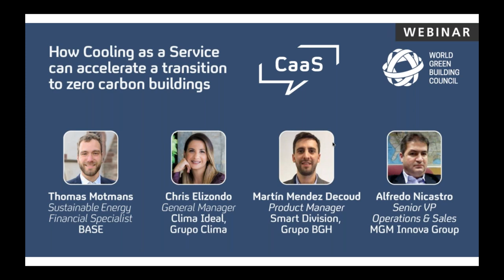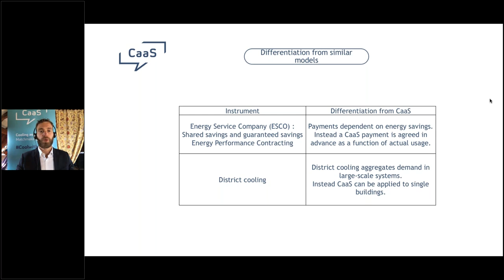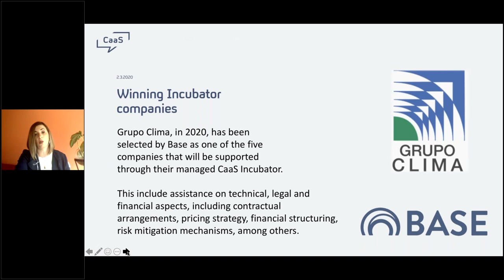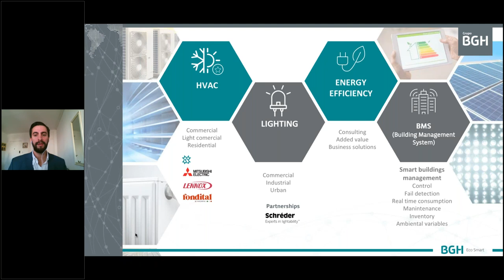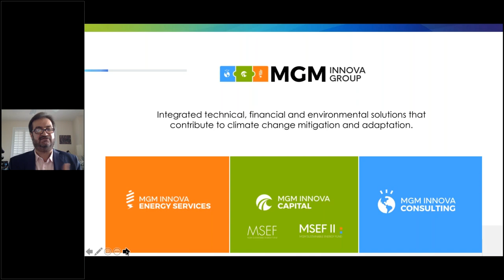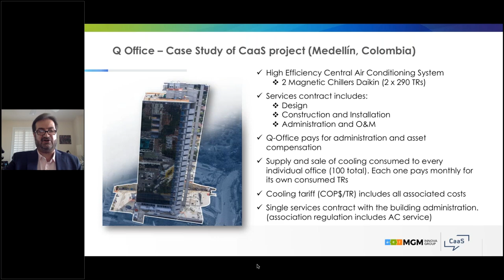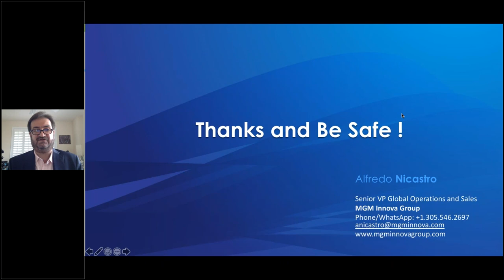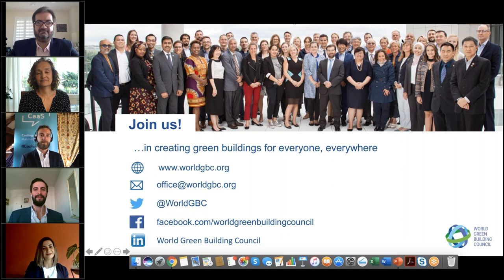WorldGBC & BASE Webinar: How Cooling as a Service can accelerate the transition to net zero carbon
This webinar explores how Cooling as a Service (CaaS) can accelerate our transition to net zero carbon in the built environment.